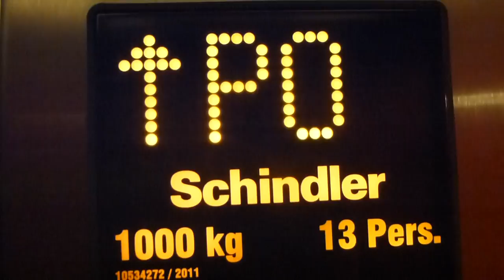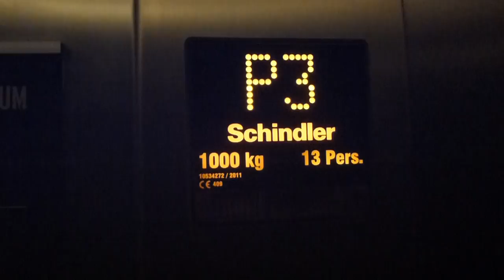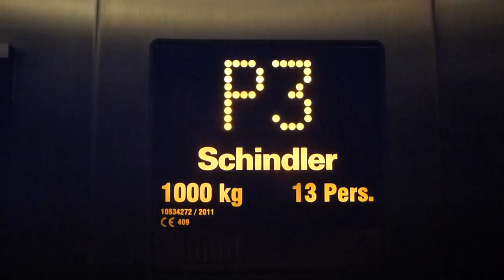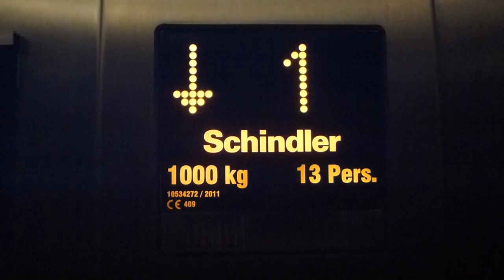It´s Changed! Schindler 5400 Mrl Traction elevator @ Täby Centrum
They mananged to change the fixtures on this elevator. Also the floor plan has been changed. Note the different voice here. It is normally used among Miconic 10 Destination Dispach in Sweden, But appearently, they are used inside this elevator.